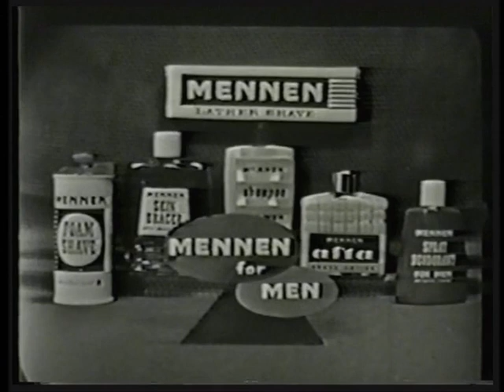Jones vs. Baldoni-GREAT FIGHT